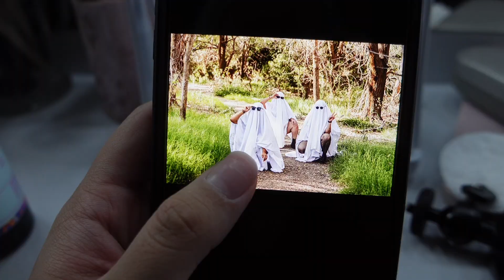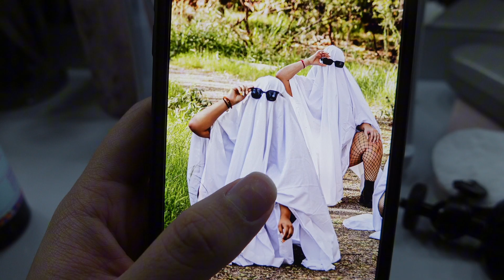FALL / HALLOWEEN PHOTOSHOOT🍂🎃 *with friends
Hellooooo🍂

Hope Yall enjoyed todays video it was a short one!

*I DONT OWN COPRIGHT TO THIS MUSIC*